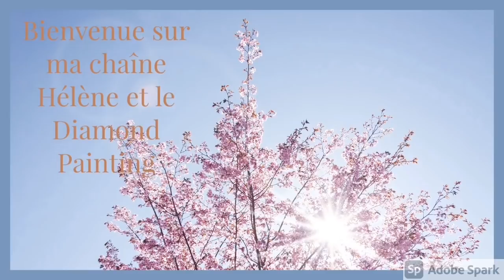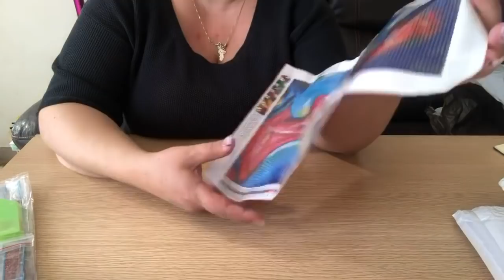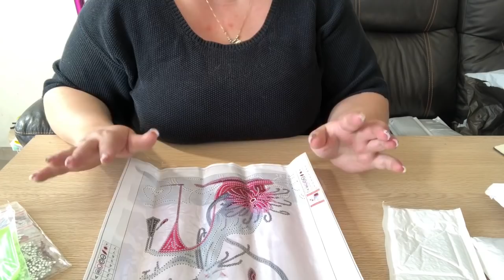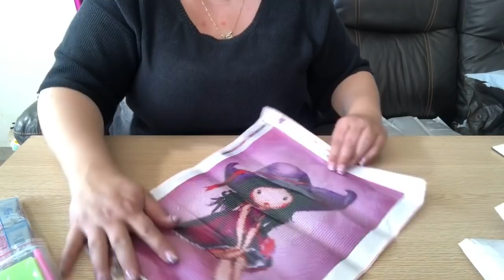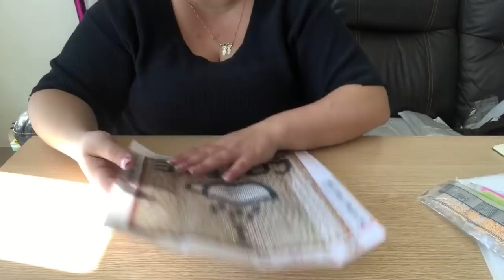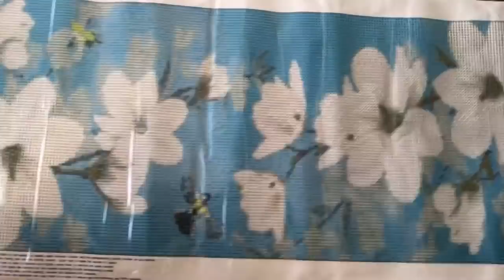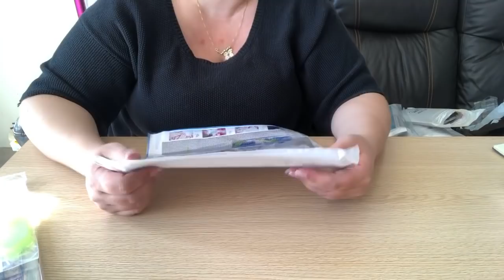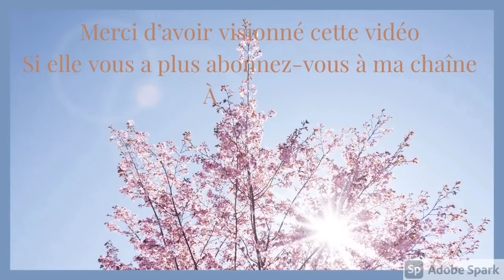Diamond Painting Unboxing Fansells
Craft ease : CEF-20

Diydigitalart : CH005 discount

Coohaul : heleneetle10